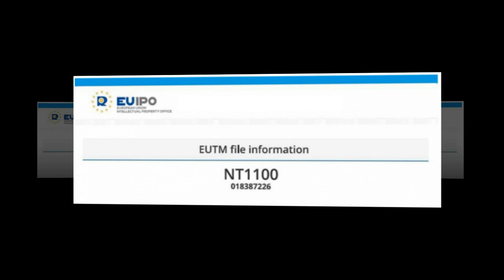Tin nhanh 24/7 - Xem trước Honda NT1100 Basic Sport Adventure 2022 sắp sửa ra mắt.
Honda NT-Series có thể không được ưa chuộng tại thị trường Châu Á, nhưng đây thực sự là mẫu Adventure có lịch sử khá lâu đời từ 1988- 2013. Và dường như nó sắp sửa được hồi sinh, sử dụng hệ thống truyền động mới nhất từ Africa Twin 1100 và sẵn sàng ra mắt dưới tên gọi Honda NT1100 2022.